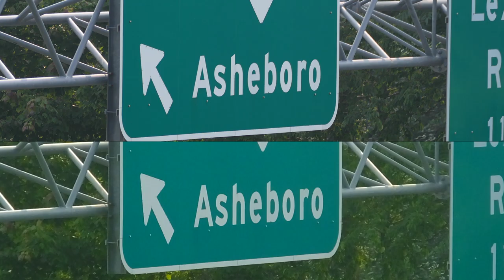FZ1000II VS FUJI HS50 Battle of the bridge cameras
The 10-year-old Fuji HS50 lens vs the 5-year-old FZ1000ii lens. How big has the improvement been in 5 years?